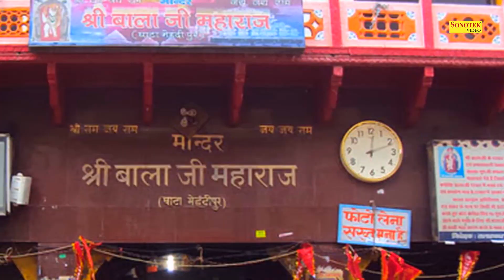शनिवार स्पेशल भजन : जय बाबा की दिल से बोलो | Rajesh Thukral | Pramod Kumar | Hanuman Bhajan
Album - Bajrangi Bigde Kaam Bana Denge
Lyrics - Rukam Singh Dhiran